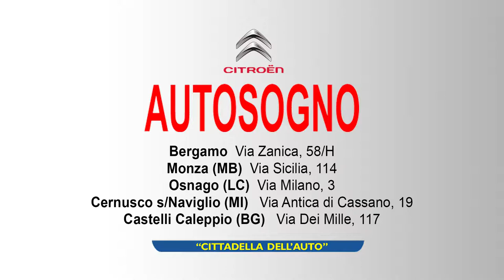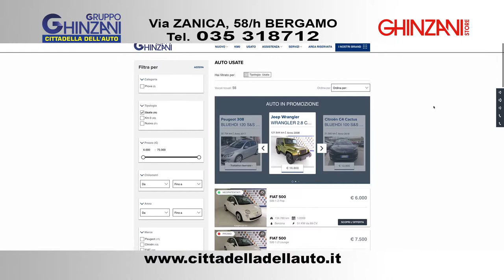CITTADELLA DELL'AUTO PROMO TV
Promozioni per il Mese di Luglio e Agosto da